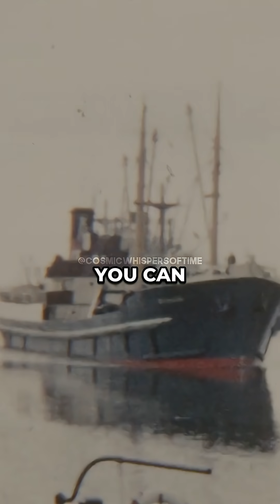Why Steel Ships Don’t Sink 🚢 w/ Neil deGrasse Tyson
Ever wondered how massive steel ships float on water? 🤔 It’s not magic — it’s all about density and design! ⚙️ This genius discovery reshaped naval warfare and engineering forever.